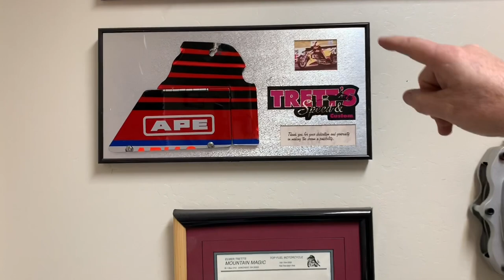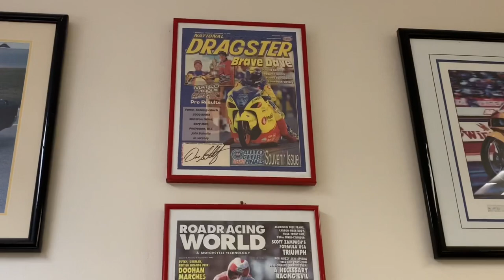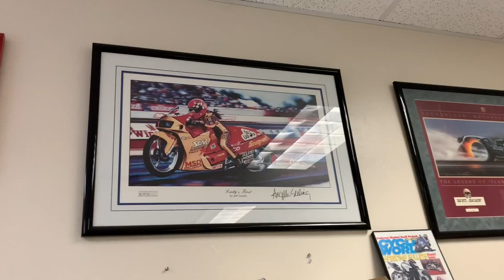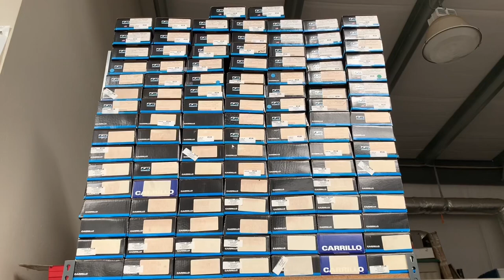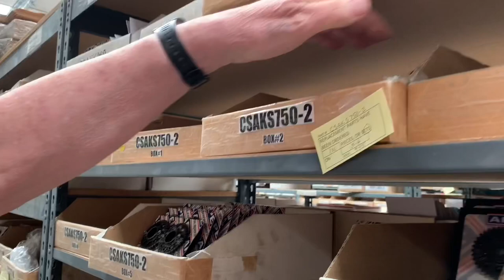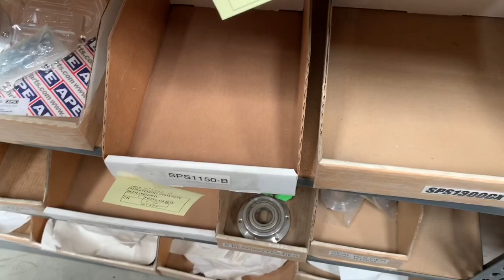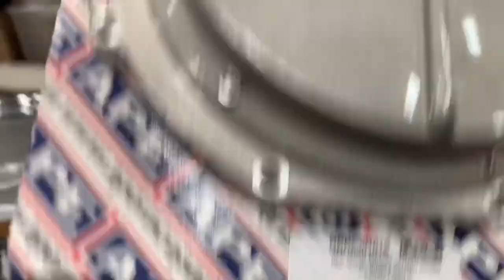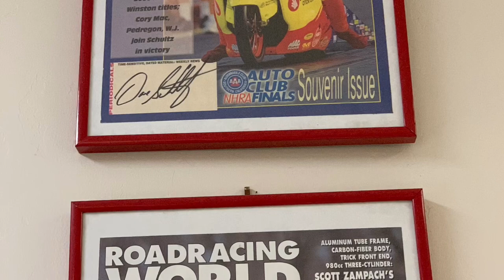WHERE WORLD’S FASTEST MOTORCYCLE PARTS ARE MADE, APE RACE PARTS SHOP WALK WITH APE JAY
Join us for this tour of one of the fastest and most respected shops in all of motorcycle drag racing, APE Raceparts with APE Jay Eshbach, who talks about the many services and components his company has that push turbo HAYABUSAS, nitrous ZX—14s, Top Fuel Motorcycles and more to new heights. We start in Jay’s memorabilia room where he has NHRA drag bike legends Elmer Trett, Larry “Spiderman” McBride, Antron Brown, Angelle Sampey, Dave Schultz and many more on display. From there we head to the shop and parts supply where Jay talks about the benefits of lightening and balancing a crankshaft and some of the other services APE offers.

To take advantage of some amazing discounts at Brock's Performance,